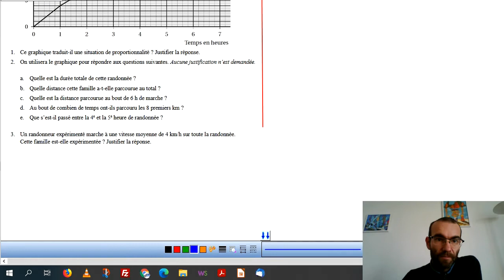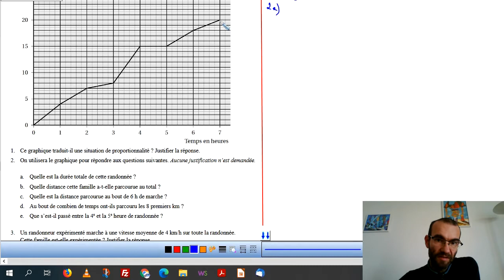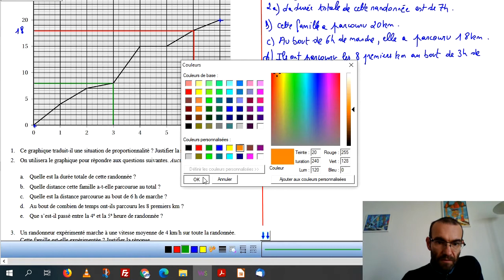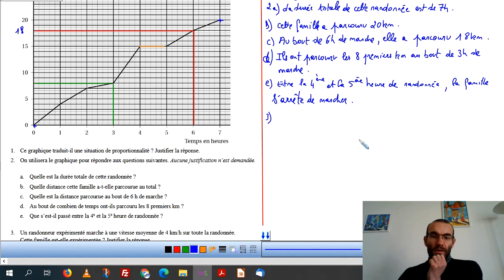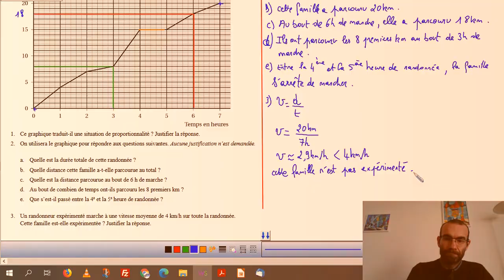Correction exercice 6 brevet blanc mathématiques collège Willy Ronis janvier 2022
Fonctions : lecture graphique.
Proportionnalité : calcul de vitesse.